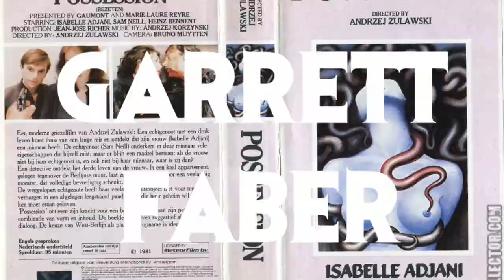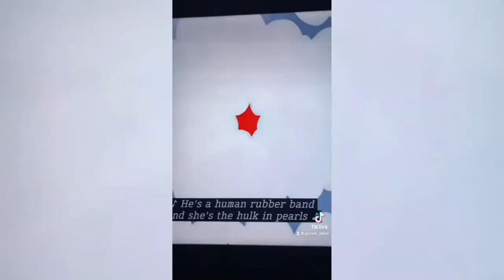The Simpsons- Treehouse of Horror X Review PLUS SCARY MOVIES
The Simpsons- Treehouse of Horror X